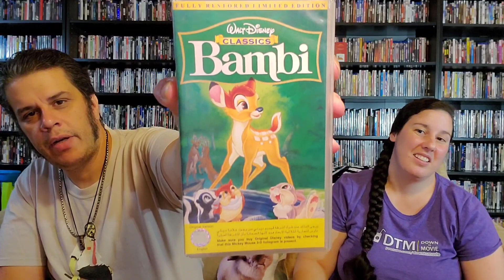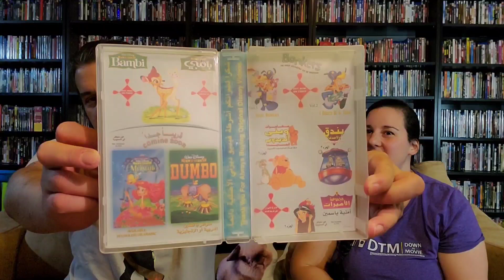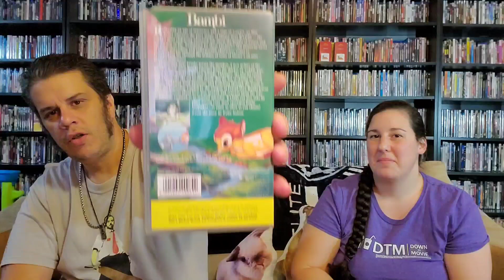Mail day .Amazon,instragram/youtuber,ebay,horrorpack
mail day from some instragramer/youtubers
Amazon and horrorpack and ebay.

Sean

mike hatfill